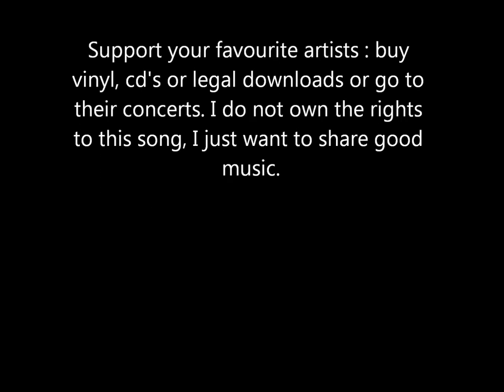African Head Charge - Conspiring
African Head Charge - Conspiring (Track 3 on their album 'Off the beaten track')